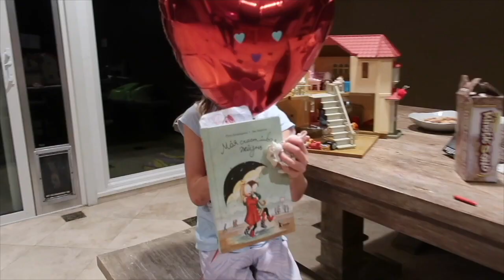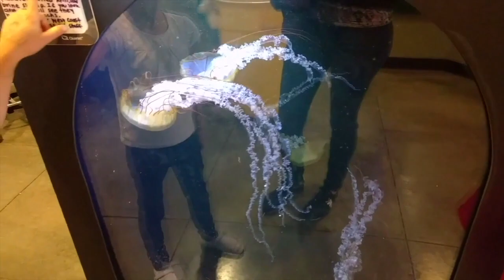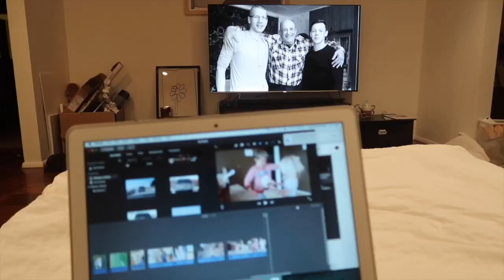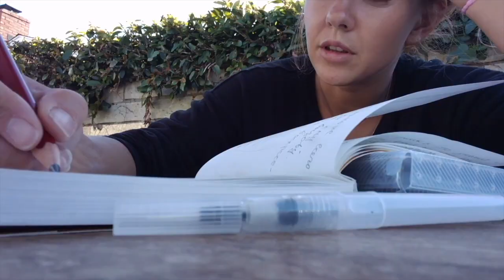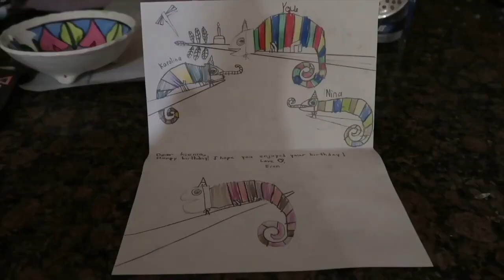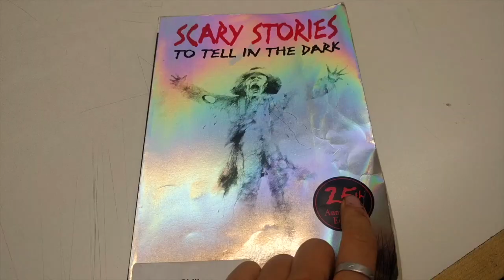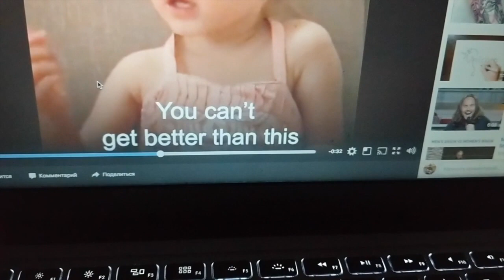1 секунда каждый день / 2017 / итоги!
Связаться со мной по email